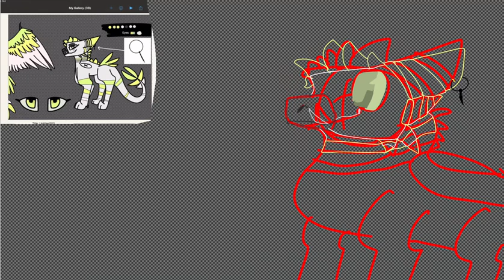Gift for Rectrixx the Shift Fury!